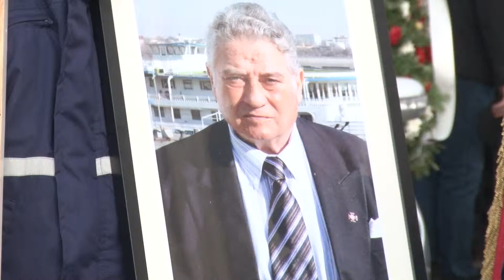Ediție in memoriam sport